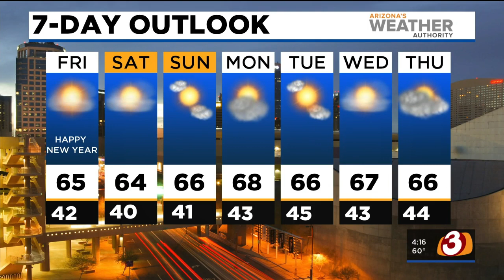FORECAST: Cool and calm days ahead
It's going to be on the cool side weather-wise for the Phoenix area with highs expected in the mid to upper 60s for the next seven days.